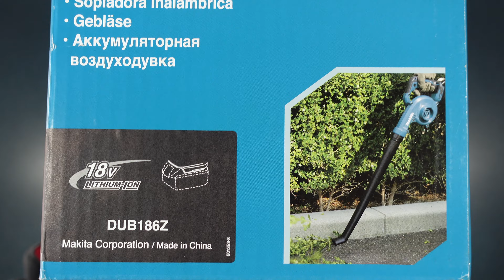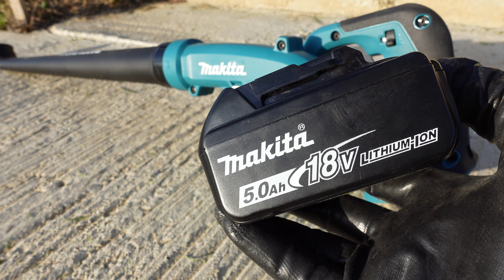makita DUB186Z Cordless Blower